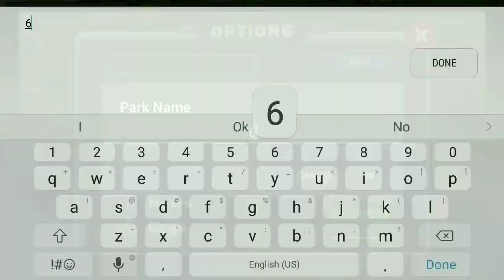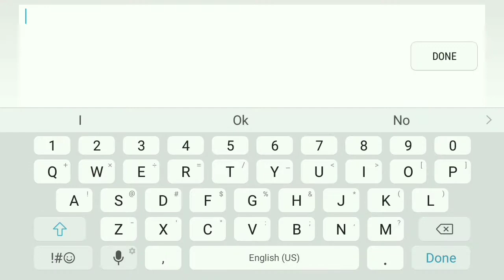Let's play Dragonvale Ep1 Getting started